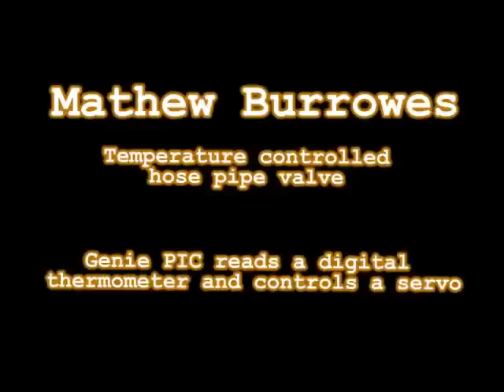Temperature Controlled Water Valve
This is a GCSE Electronic Products project by a student at St. Birinus School Didcot.